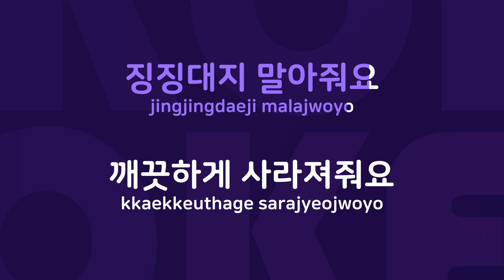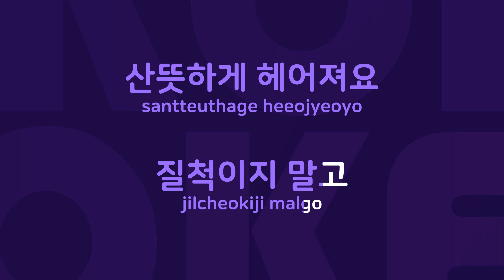Carnival Amour : Originally Performed By 자우림 Karaoke Verison